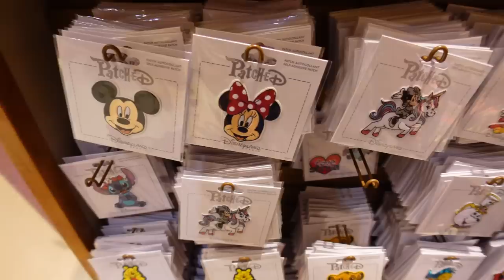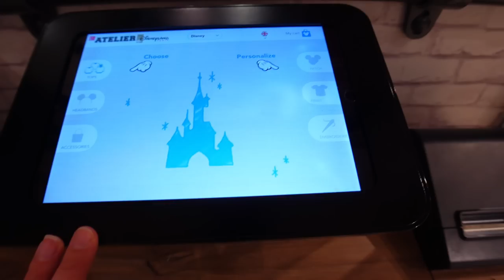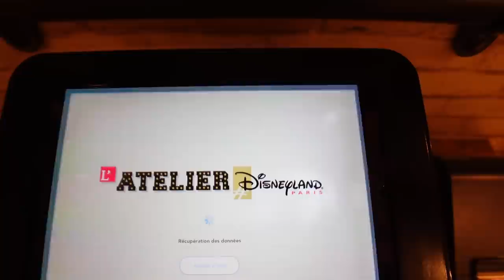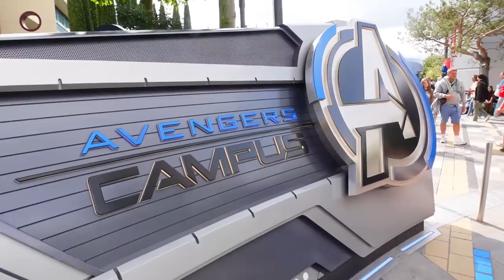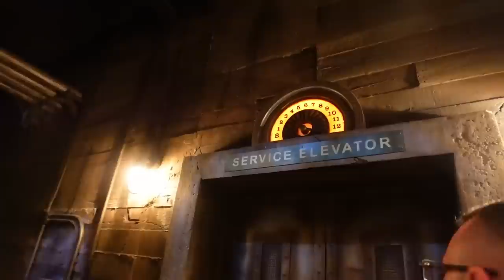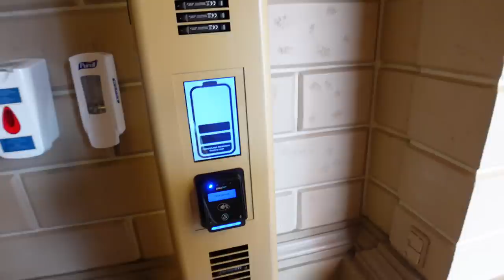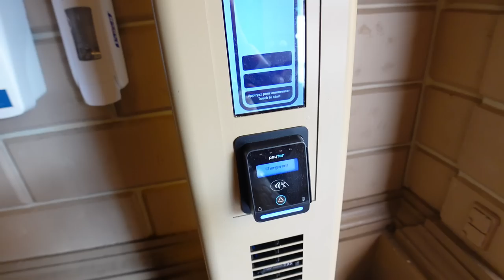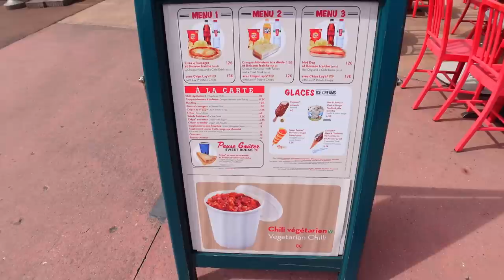☝🏼Moni zeig mal...Disneyland Paris Edition - August 2023! Pins, OOTD's, Tower of Terror etc.!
ich habe euch auf Instagram gefragt was ich euch im Disneyland Paris zeigen soll! 💕disneylandparis

Meine Amazon Shopping Liste*: